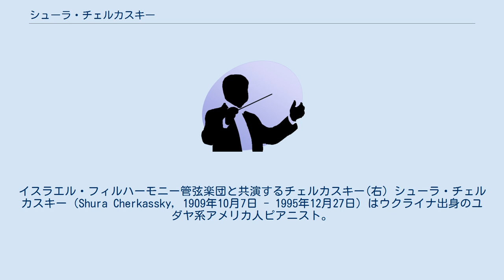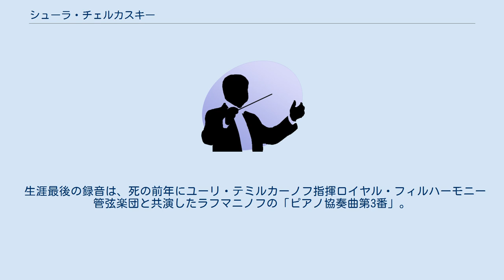シューラ・チェルカスキー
イスラエル・フィルハーモニー管弦楽団と共演するチェルカスキー(右) シューラ・チェルカスキー（Shura Cherkassky, 1909年10月7日 - 1995年12月27日）はウクライナ出身のユダヤ系アメリカ人ピアニスト。
本名アレクサンドル・イサーコヴィチ・チェルカスキー（Александр Исаакович Черкасский）。
従来は1911年生まれとされてきたが、チェルカスキー自身が晩年にオデッサへ赴いて調査したことにより生年が確定した。
 オデッサに生まれるが、ロシア革命の勃発により家族とともにアメリカ合衆国に亡命。
少年時代に若干のピアノ曲を作曲しており、渡米前後に書いた「悲壮前奏曲」（江口玲による演奏あり）が知られる。
 初めはピアニストだった母にピアノを教わり、カーティス音楽院でヨゼフ・ホフマンに師事してピアノの学習を続けた。
知的で華麗な演奏様式はホフマンから引き継いだと言われる。
1961年以降はロンドンに居を移した。
最晩年まで積極的に演奏活動に取り組み、ライヴ演奏で数多くの録音を残した。
シューマン、アントン・ルビンシテイン、ラフマニノフ、ゴドフスキーが得意のレパートリーであった。
 生涯現役を貫いた。
ただし、晩年の演奏・録音では体力や技術的な衰えが否めず、速いテンポで攻めることは難しくなっていた。
それでも彼は没年まで新たなレパートリーの探求をやめることはなく、来日時も「この年になって、シュトックハウゼンの『ピアノ曲第九番』を覚えました」などとコメントし、周囲を驚嘆させていた。
日本に招聘されたのは遅く、1988年以降没年まで毎年来日して聴衆に感銘を与えた。
奥村一編曲の日本民謡「音戸の舟歌」「おてもやん」を来日時に披露している。
ショパンのバラード全曲演奏を大阪で演奏したのが、最後の来日公演となった。
 生涯最後の録音は、死の前年にユーリ・テミルカーノフ指揮ロイヤル・フィルハーモニー管弦楽団と共演したラフマニノフの「ピアノ協奏曲第3番」。
ショパンのバラード全曲演奏を大阪で披露したのが、最後の来日公演となった。
 ロンドンのハイゲイト墓地東区画に埋葬されている。
 デッカ・ライブシリーズ